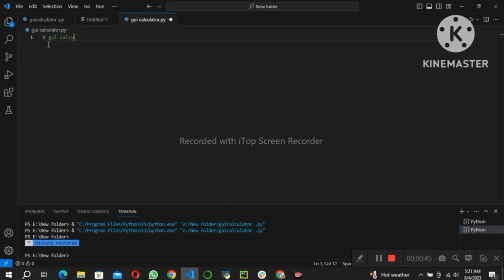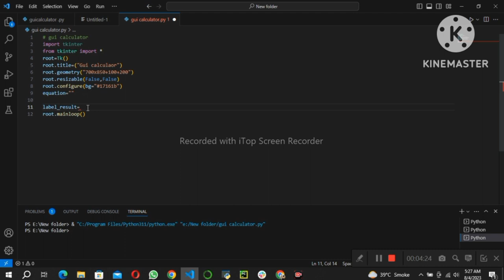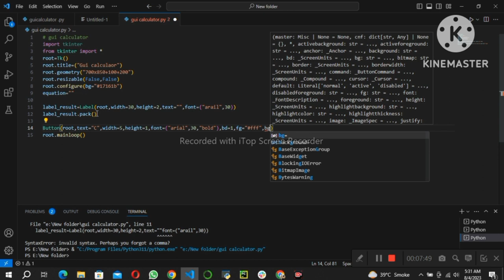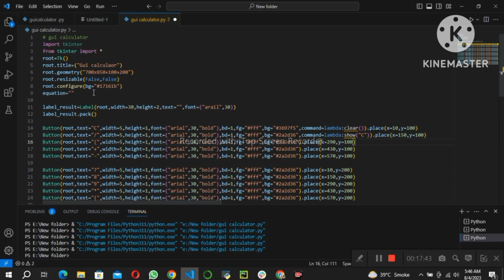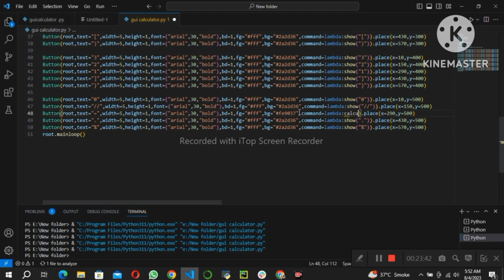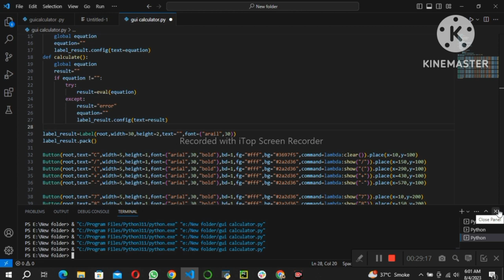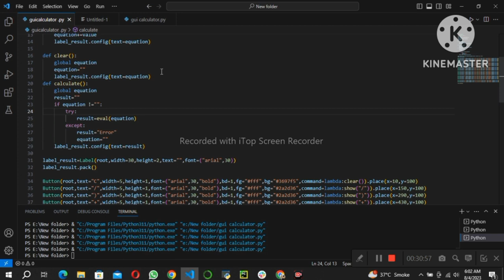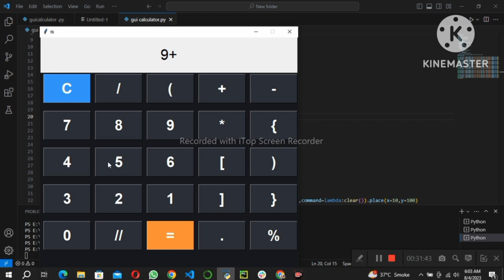GUI Calculator |python calculator | simple calculator using python library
Welcome to python mystery
learn how to create a fully functional GUI Calculator using Python tkinter library in this short tutorial . Tkinter provides a user friendly interface for building graphical applications, and we'll explore its powerful features to design a sleek and efficient calculator. join us as we walk you through the step by step process of building this handy tool, allowing you to perform basic arithmetic operators with ease. Whether you're a beginner looking to enhance your python skills or an experienced developer exploring GUI development, Get ready to level up your coding experience and create your own customizable GUI calculator.